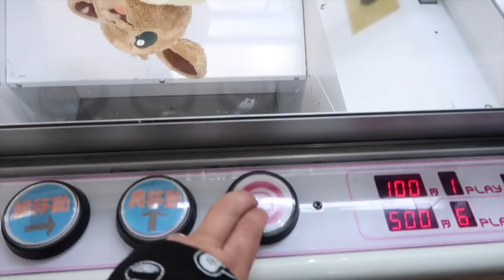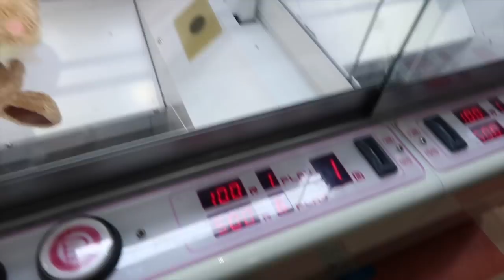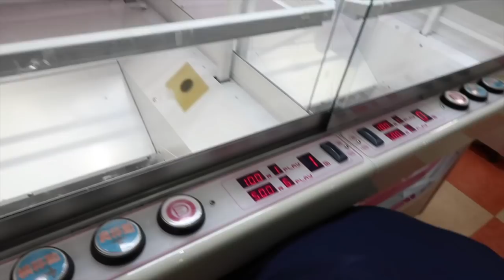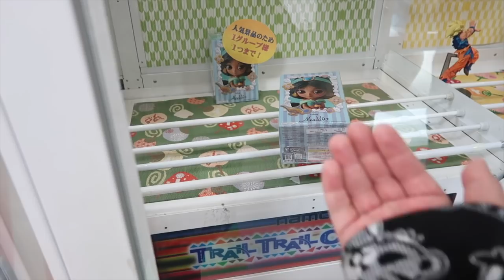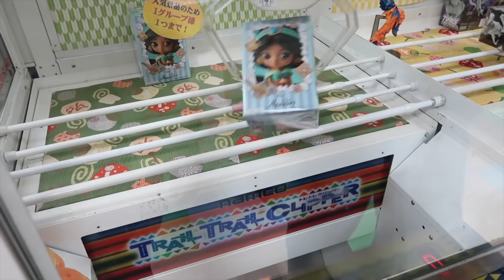PROVING WIFEY WRONG!!!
Hey everybody!  Micaiah was sure he was right and I was wrong...watch and find out what happened :-)

7th Floor Tango by Silent Partner